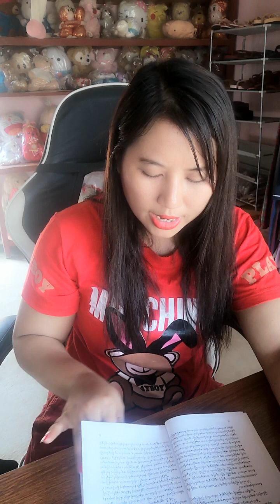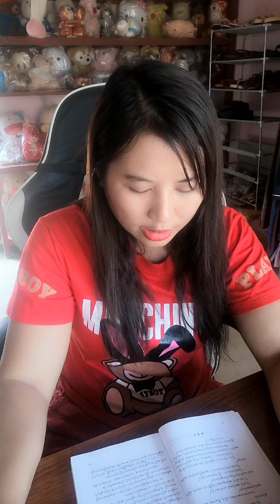အောင်မြင်လိုသူများမဖြစ်မနေ သိသင့်သောအရာများ (1)